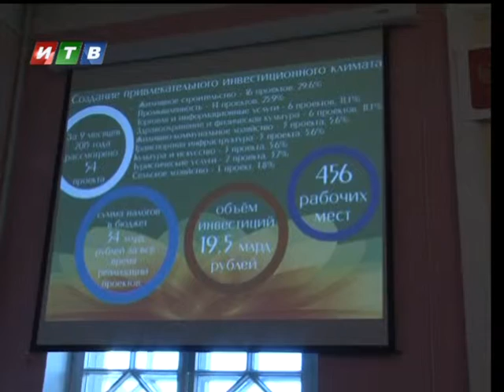Лица сторлицы от 18 11 2015: Анжела Николаенко